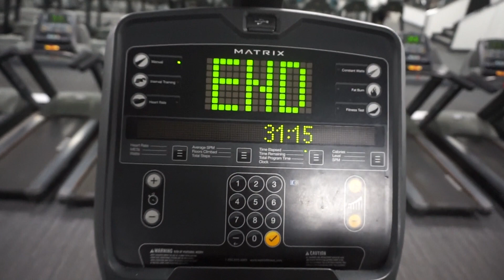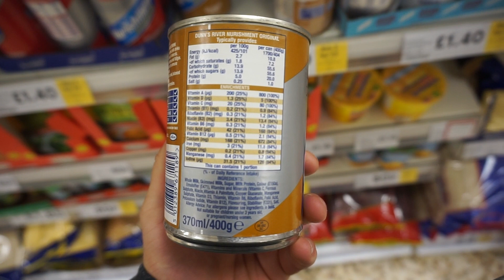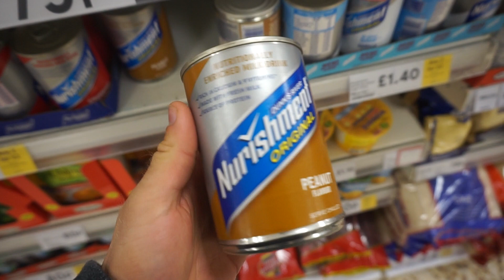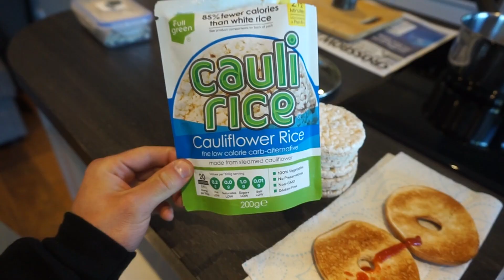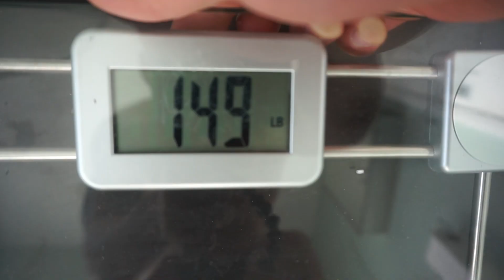ENTERING UNKNOWN TERRITORY | "TOO LEAN" 13 WEEKS OUT |TIPS FOR NAILING THE PERFECT SLEEP